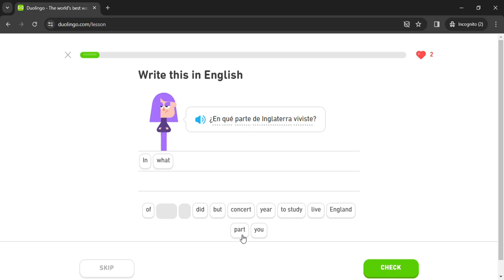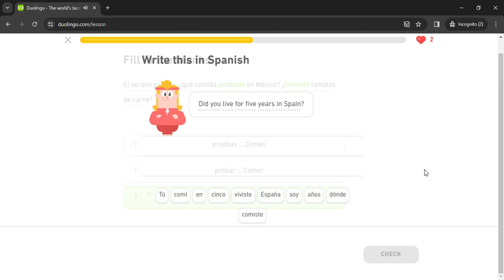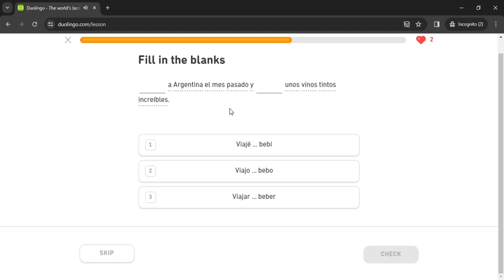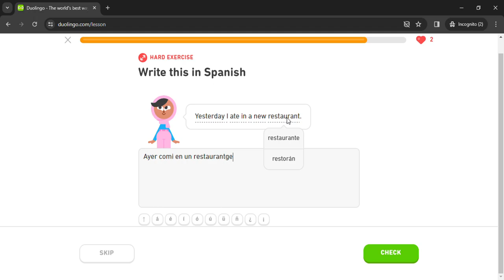Duolingo #991 Spanish - English (Part 7 - Travel Experiences)